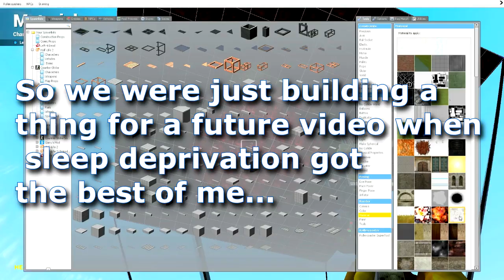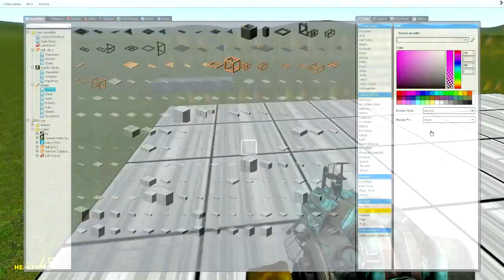Stream Highlight - Gloward's Tired